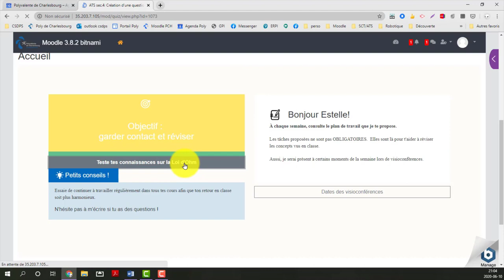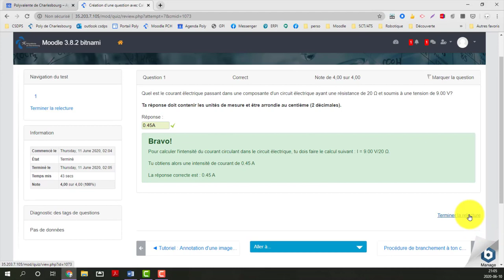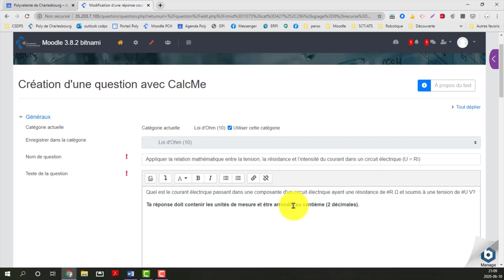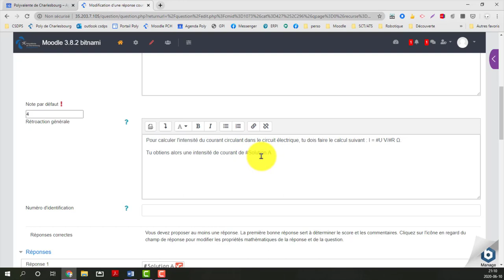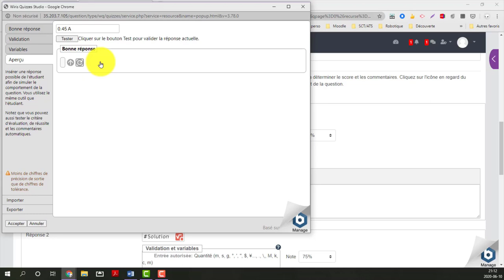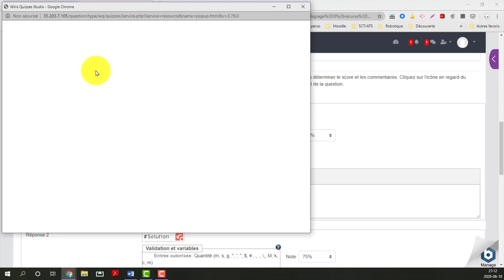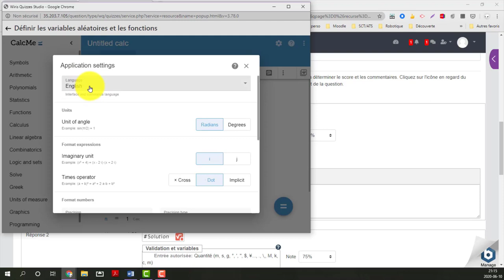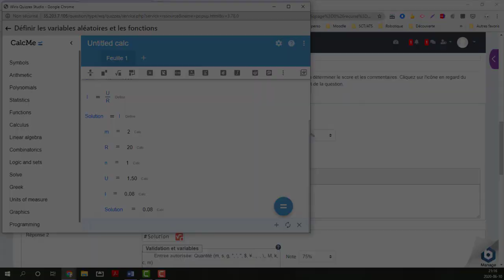Création d'une question Wiris à réponse courte avec CalcMe - SN RÉCIT FAD